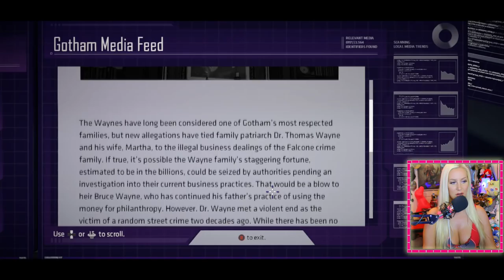FIGHT WITH FALCONE FAIL! - Let's Play Batman: The Telltale Series #4 (Episode 1)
(All opinions are my own, even if a video is sponsored. I would never take money to mislead my viewers, or make a statement I do not believe in.)